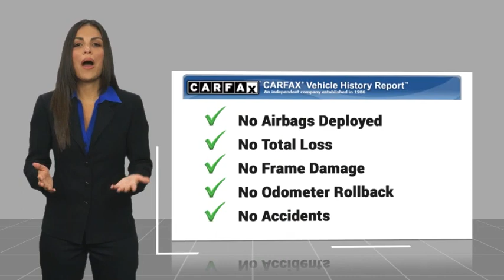2023 Ford Bronco Sport RIVERSIDE,TEMECULA,SAN BERNARDINO,MORENO VALLEY,FONTANA 00030796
2023 Ford Bronco Sport Big Bend

Fritts Ford
8000 Auto Drive